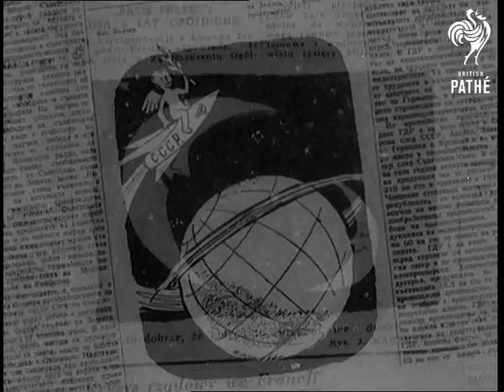U.S.S.R. - Satellite Dog (1957)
Various, USSR and Czechoslovakia.

GV. Street in Moscow, Russia. TV. People round newspaper stall in Russia. Paper is informing the people that Sputnik II, the first satellite with living creature in, Husky dog Laika, is launched. CU. Cartoon in paper, satellite going round world, dissolve to two half moons smiling at each other and baby of peace sitting on rocket going round world.

GV. Mountain ranges, with animated rocket flying through air. CU. Rocket flying through air, the first section breaks away, second section breaks away leaving head of rocket. CU. Rocket head. GV. Rocket flying through sky. Signals coming up from earth. LV. Apparatus and Laika in rocket. CU. Pan, rocket showing apparatus, we see the dog. Animated planned route of the satellite is seen.

LV. Range of mountains. Pan, observatory in Czechoslovakia. AS. Large telescope in Russia showing people operating it. GV. Interior of observatory. Man working tape recorder and various instruments. SCU. Man with earphones turning dials to receive "bleep" noise. CU. Hands turning dials. CU. Screen showing "bleep" "bleep". CU. Man with earphones. Grabs earphones as bleeping comes through. CU. Earphone on ear. GV. Line of men looking through small telescopes. Aerial of radio telescope at Jodrell Bank, England, & GV, from ground. Soviets have asked for British help in observing the satellite. GV. Dish, mast in middle. GV. Starry sky with bleeping moving across it.

(F.G. & Neg.)
 FILM ID:1493.34